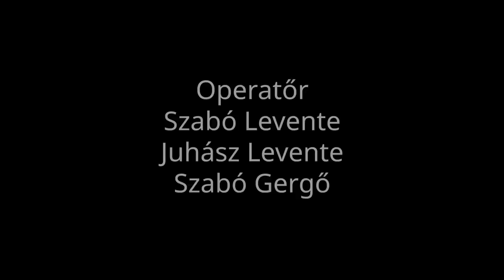Hárompárti tévévita az EU-ról: nettó ráfizetők vagyunk?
Novák Előd szerint az Unióról szóló tévévita a Fidesz és a Momentum féltékenységi vitájába torkollott, hogy ki az USA hűségesebb csatlósa. A Mi Hazánk alelnöke a Fidesz képviselőjének felrótta a lisszaboni szerződés olvasatlan megszavazását is, mely az Európai Egyesült Államok megteremtése felé lökte hazánkat.

 A Mi Hazánk Virradat programja szerint gazdasági szempontból sem kell félni a kilépéstől: jelenleg az EU-s támogatások a GDP 4%-át adják, míg a nyugati cégek a GDP 7%-át viszik ki. És ez az arány egyre rosszabb, mert csökkennek a kohéziós források, és várhatóan 2028-ban hivatalosan is nettó befizetők is leszünk. Viszont ha nem lennénk EU-tagok, számunkra nem lenne embargó Oroszországgal, ezzel párhuzamosan államközi megállapodásokkal a legtöbb EU-s tagállammal fenntarthatnánk a jelenlegi gazdasági kapcsolatokat. "Gazdasági szempontból Németország nem nettó befizető, hanem nettó támogatott" – szólta el magát a német EU-biztos 2017-ben. Az alapító EU-tagállamok kihasználják a csatlakozó országok olcsó munkaerejét, és piacot jelent a nyugati termékeknek.